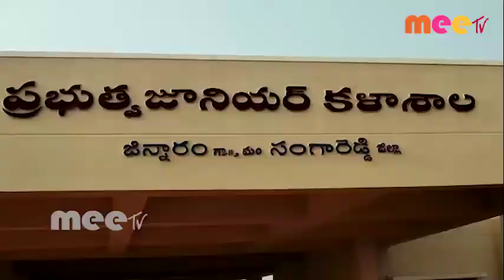ప్రశాంతంగా ప్రారంభమైన ఇంటర్ పరీక్షలు... jnrm